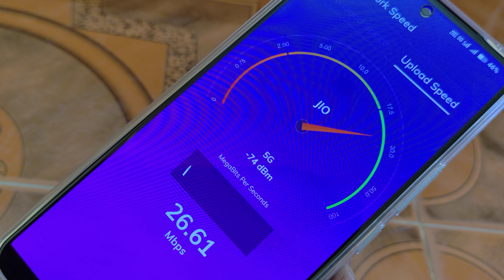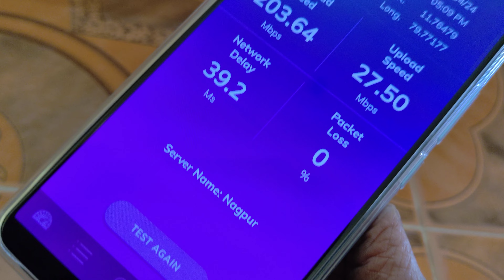vivo T3 5G Mobile JiO 5G Speed TEST⚡️Is working jio 5G🌹